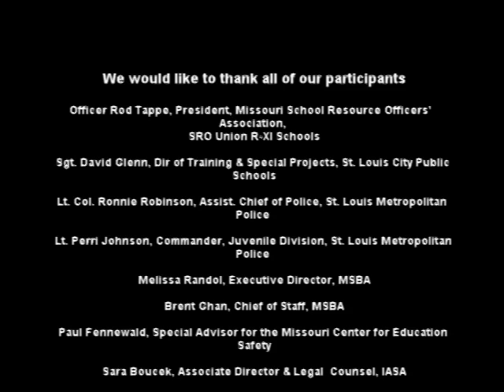Social Media & Crises: School Safety Symposium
School safety and security experts and education leaders came together for the School Safety and Security Symposium: When Will You be Tested?

Topics covered included – 1) Accepting today’s reality and changing the way we think; 2) Creating a culture of safety; 3) Physical deterrents for maximum protection; 4) Funding and implementation; and 5) A summary call-to-action to provide practical measures that can be applied immediately.